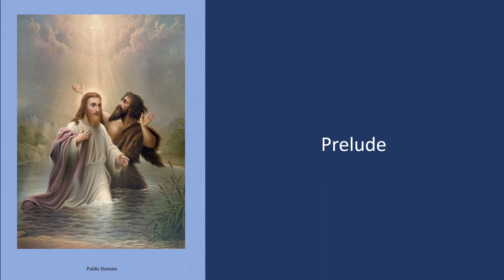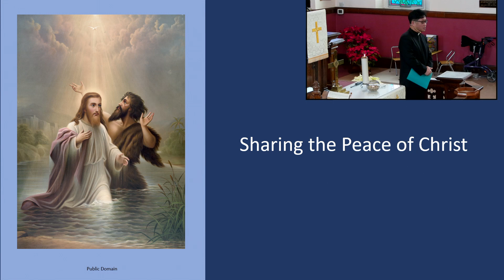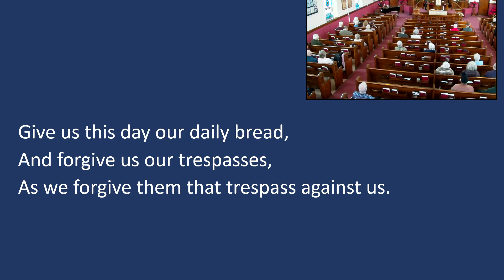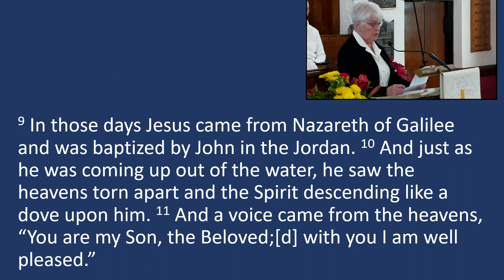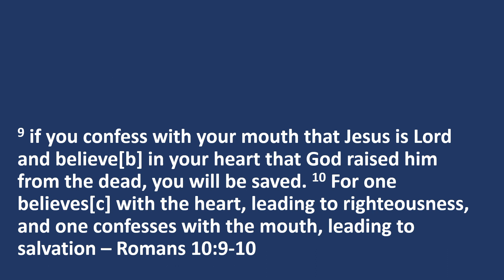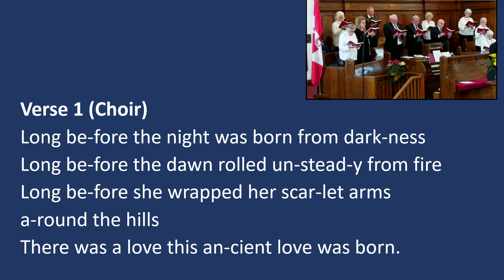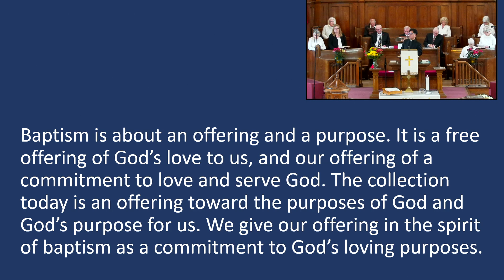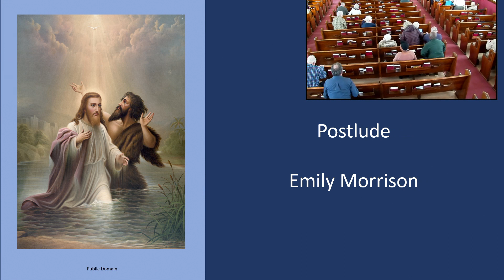Sunday, January 14, 2024